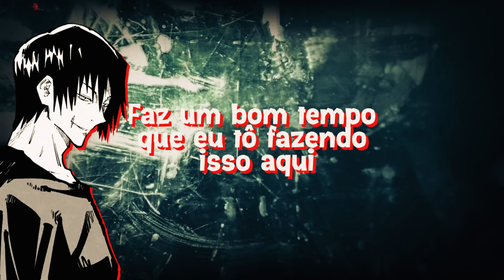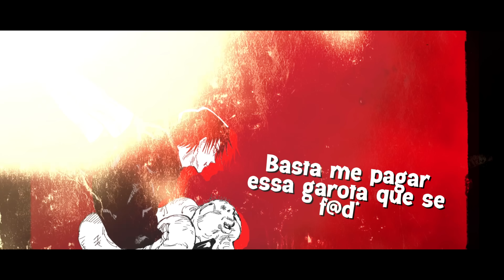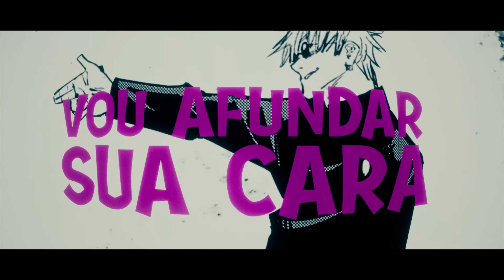Gojo vs Toji Fushiguro (Jujutsu Kaisen) - Zero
Inspirado no anime/mangá Jujutsu Kaisen.
Baseado nos personagens Toji Fushiguro e Satoru Gojo

FICHA TÉCNICA:

Rap: Toji Fushiguro Vs Satoru Gojo
Mixagem e Masterização: @MixDylan
Letra: JKZ (@jkz_oficial)
Vozes: JKZ (@jkz_oficial) e SecondTime (@secondtimeoficial)
Beat: Theuz (@_theuzoficial)
Edição Visual: @Kyler